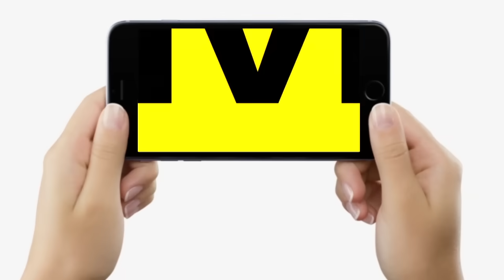Bihar में खूब घूम रहा Tejashwi Yadav का हेलीकॉप्टर, Mrityunjay Tiwari बोले, Nitish-Modi-Chirag फेल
Bihar में खूब घूम रहा Tejashwi Yadav का हेलीकॉप्टर, Mrityunjay Tiwari बोले, Nitish-Modi-Chirag फेल...| Bihar News | LiveCities